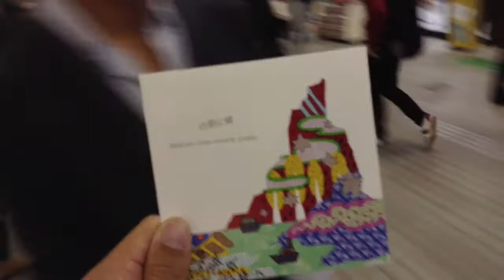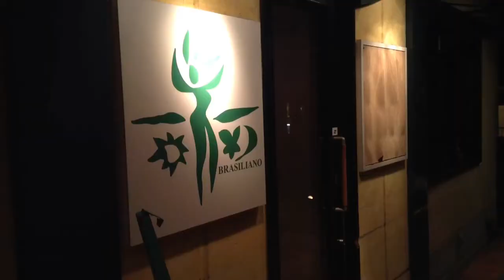パンさんの会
(TakeTV100宛)